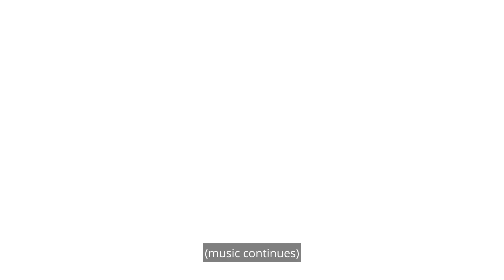Beyond the Classroom -Laura Maurer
As we continue with our “Beyond the Classroom” video series, this week’s feature is D6 educator Laura Maurer. Laura is a speech language pathologist at Roebuck Elementary who volunteers teaching golf to children with special needs. She says the skills children learn on the golf course drive them to become stronger and more confident individuals.